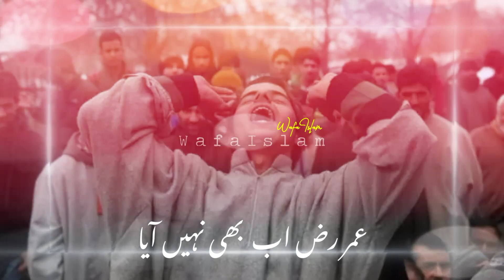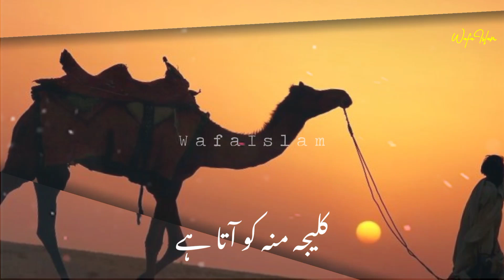Umar R.A ab bhi nahi Aya | Nasheed | Tarana | VIDEO STATUS | wafa islam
مزید ویڈیوز کےلیے چینل سبسکرائب کیجیے